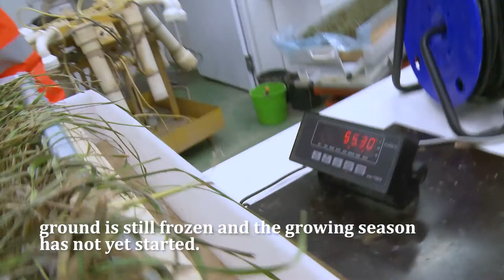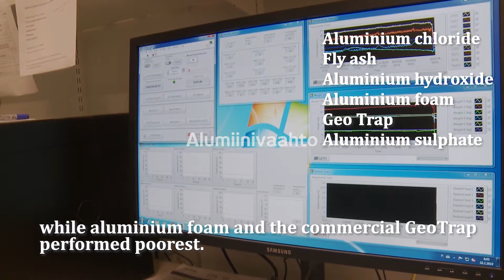Water Protection Systems for Agriculture Use – Vesiensuojelullisia menetelmiä maatalouden käyttöön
- During the WaterPro project, each partner country piloted one potential water protection method. In Savonia, phosphorus absorbents were applied on grass were studied and the pilot test showed that aluminium chloride was effective to reduce phosphorus runoff from the soil. The test was arranged in Maaninka, at the research station of Natural Resources Institute Finland (Luke). More about Luke

- WaterPro hankkeen aikana jokainen partnerimaa pilotoi yhtä potentiaalista vesiensuojelullista menetelmää. Savoniassa testattiin nurmenpintaan levitettäviä fosforin sitojia ja pilotointi todensi, että alumiinikloridi oli erittäin tehokas sitomaan fosforia ja vähensi sen määrää valumavesissä. Koe järjestettiin Luonnonvarakeskuksen (Luke) Maaningan tutkimusasemalla. Lisätietoa Lukesta ja pintavaluntasimulaattorista

The WaterPro -project Introduction

These videos about good agricultural practices (GAP) to protect watercourses is made in co-operation within WaterPro and RavinneRenki projects. Both projects had an interest in nutrient runoff management from agricultural and rural areas. Savonia University of applied sciences has lead both of these EU founded projects.
Videot hyvistä maatalouskäytännöistä vesiensuojelun näkökulmasta on toteutettu WaterPro- ja RavinneRenki-hankkeiden yhteistyönä. Valumavesien hallinta ja maatalouden hyvät käytännöt ovat olleet yhteisiä teemoja molemmissa hankkeissa. Savonian ammattikorkeakoulu on vetänyt näitä molempia EU-hankkeita.
WaterPro project has been carried out between June 1, 2016 and May 31, 2019, and has produced and distributed information on good agricultural and mining practices in northern European countries that are designed to reduce nutrient discharges into watercourses.
WaterPro hanke on toteutettu ajalla 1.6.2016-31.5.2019 ja sen aikana on tuotettu ja jaettu tietoa pohjoisen Euroopan maiden välillä hyvistä maatalouden ja kaivosteollisuuden käytänteistä, joilla on tarkoitus vähentää ravinnepäästöjä vesistöihin. Lisätietoa WaterPro-hankkeesta löydät kotisivuilta
RavinneRenki project has been carried out between June 24, 2015 and May 31, 2019 in the Eastern Finland area. RavinneRenki has focused on to enhance efficient use of manure on dairy farms and thus diminish the nutrient runoff from farming. The work has been done also on the farm level.
RavinneRenki-hanke on toteutettu Itä-Suomen alueella 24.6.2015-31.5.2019. RavinneRenki lisää maatalouden resurssitehokkuuden ja ympäristön hoidon tietopohjaa sekä parhaiden menetelmien käyttöön ottoa hankealueella. RavinneRenki selvittää mm. ravinteiden kierron tehostamiseen, hyvän maan rakenteen edistämiseen ja valumavesien hallintaan liittyen menetelmien käyttökelpoisuutta ja kustannustehokuutta maatiloilla. Lisätietoa RavinneRenki-hankkeesta löydät kotisivuilta